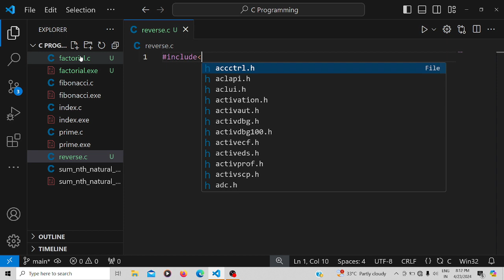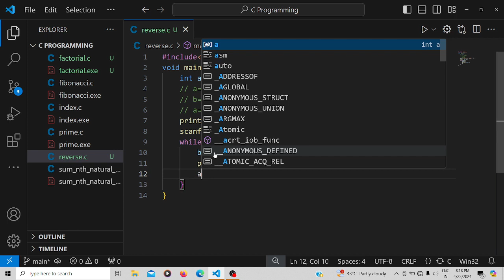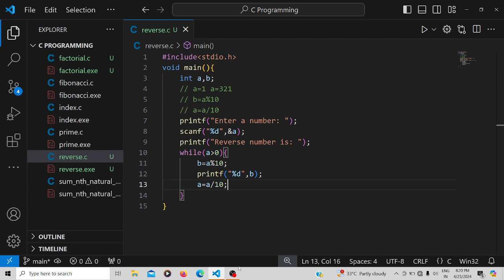12. How to find Reverse of any number in C || Bengali || C Programming Series || Basic To Advance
Hello Coder's
             In this Video we will learn :-
How to find Reverse of any number.

• This series is dedicated to school, college, or university students, and also for Interview Preparation.
• If you learn any coding Language from the beginning, then you can choose C or JavaScript.